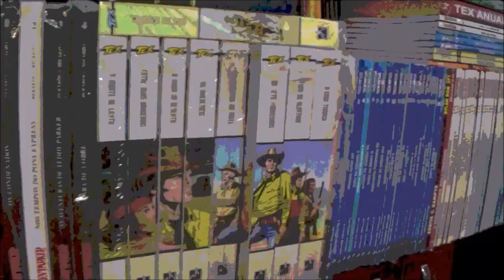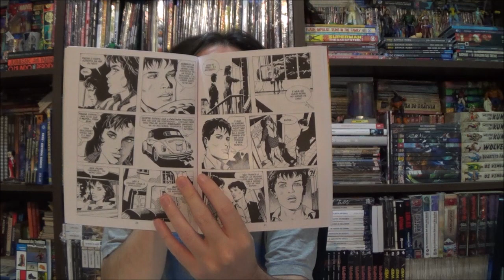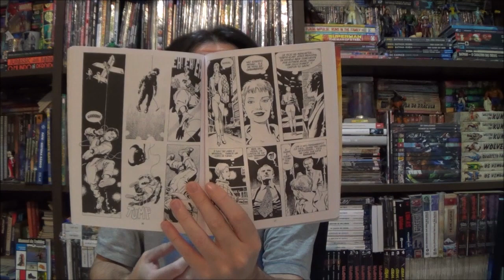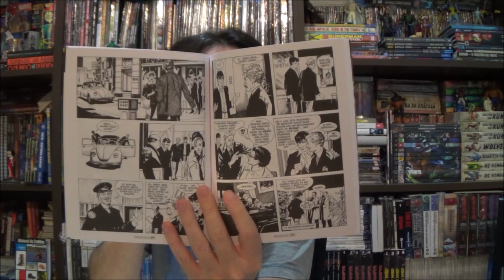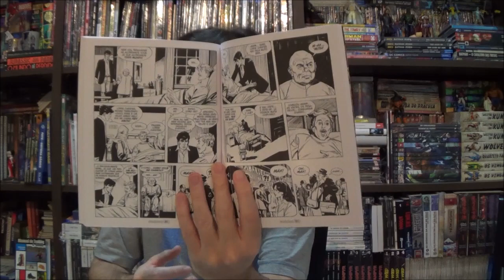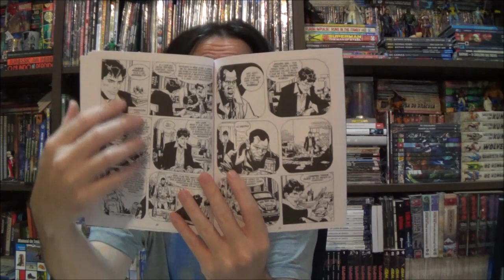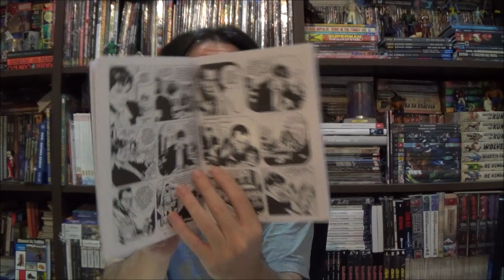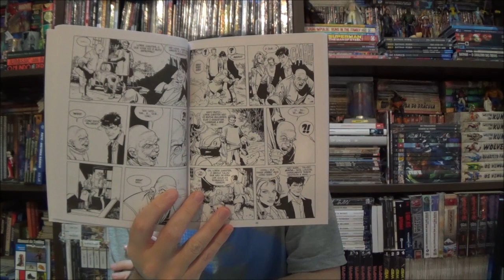Chapéu do Presto - Dylan Dog 32 a 34: Armagedom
Bem-vindos a mais um Chapéu do Presto, no episódio de hoje apresento a sequencia de edições 32 a 34 de Dylan Dog com a história Armagedom.